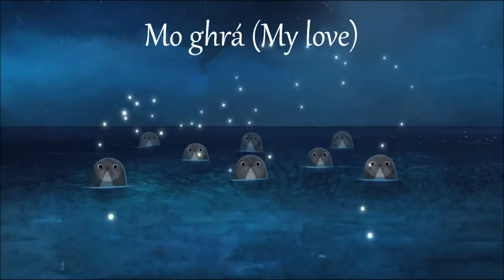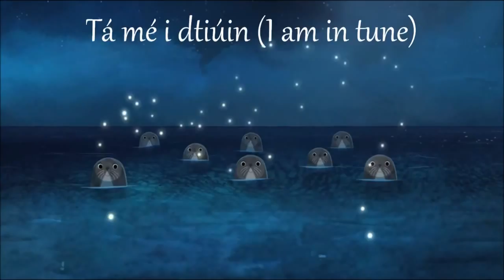Song of the Sea - Lyrics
Lagu Kesukaan Kitaaaa...